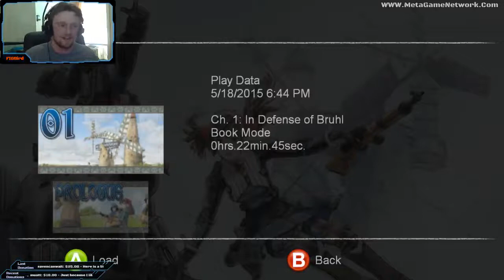Valkyria Chronicles: The Bun Pun Saga Pt 1